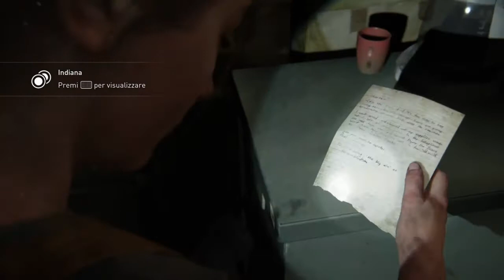The last of us II - Abby - " verso l' accampamento -